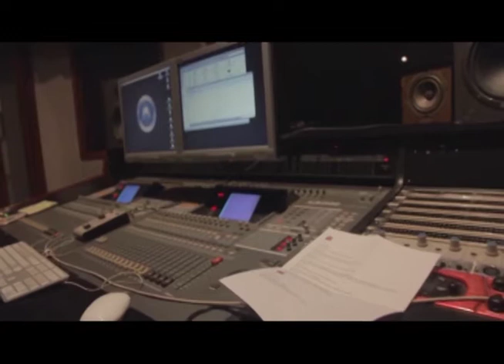[Rap Sessions] Pio Balbuena and Abaddon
Samahan natin si Pio at ang kanyang special guest para sa kanyang Rap Session with free-verse rap artist, Abaddon. Makinig at makisali na sa kantahan at kwentuhan kasama si Pio Balbuena dito sa RapSessions.